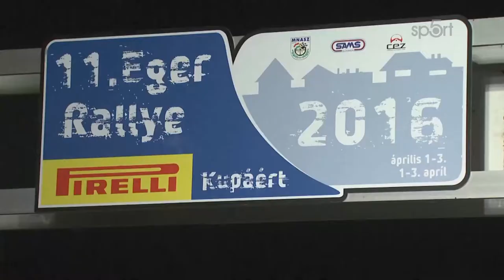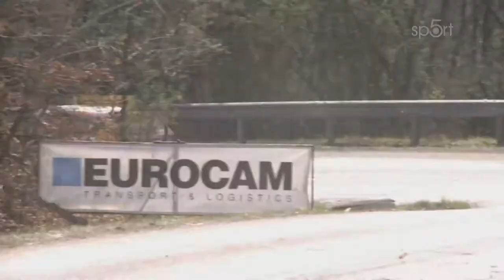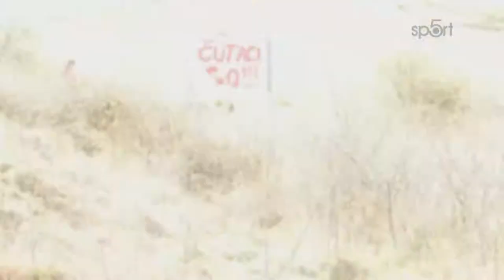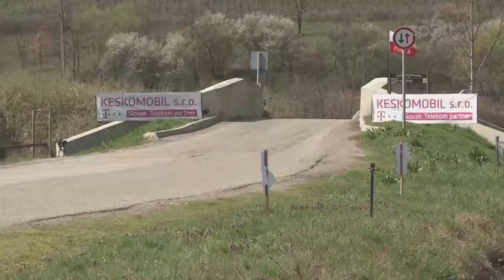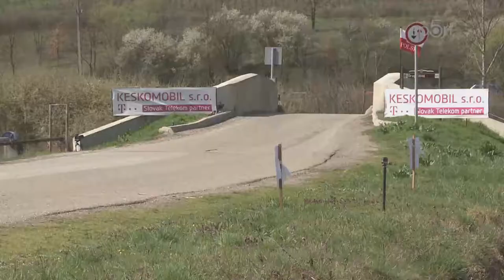MSR rally Eger - Majstrovstvá Slovenska v rally - sezóna 2016